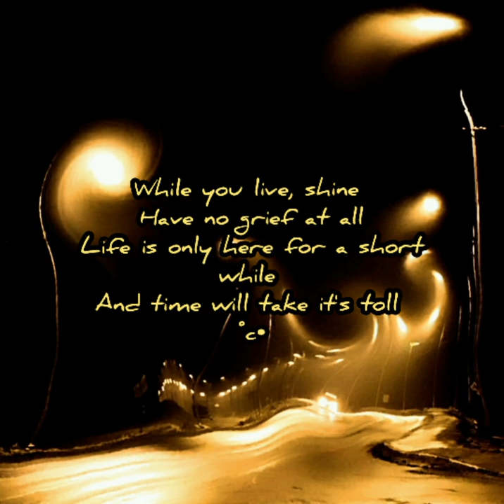Seikilos Epitaph - Dave Lezz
Theravada.

hi, im dave, how are you?
this is just a recording I made. what you're hearing is an ancient greek melody called "Seikilos Epitaph", it's the oldest song in the world.

well, i really liked the melody, so I decided to pick up my guitar and start playing the song, and it felt very personal, very spiritual, I really hope you feel the same way I did listening to this, i really do.

pls take care

While you live, shine
Have no grief at all
Life is only here for a short while
And time will take it's toll

give piece a chance...

special thanks to my dear friend diego

dabe°c•